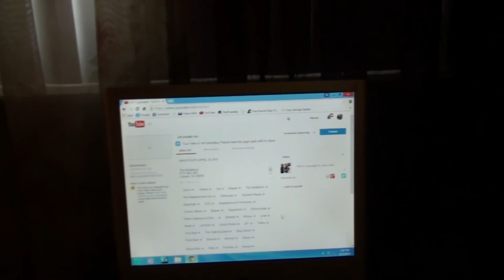HI BOOMER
Val has a rough day, Kevin cleans up and Boomer says hi.

Our Instagrams:
the_neighbors